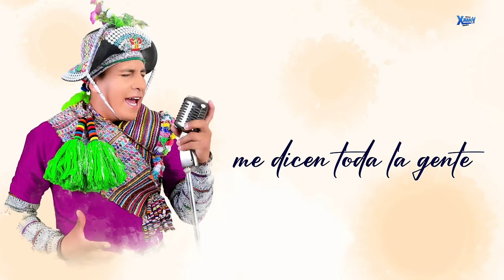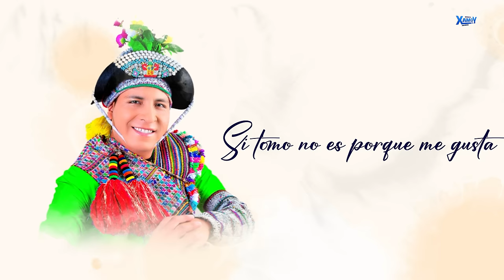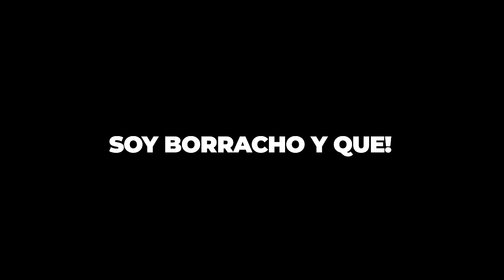Pumita Cazador ▶SOY BORRACHO Y QUE!◀Primicia 2025.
▹EMPRESA CORPORACIÓN YOMAX INTERNACIONAL S.A.C ®

▶ OFRECE SERVICIOS DE PRODUCCIÓN AUDIOVISUAL DE ULTIMA GENERACIÓN DE GAMA ALTA EN AUDIO & VÍDEO.

▶ SE HACE SERVICIOS DE POST-PRODUCCIÓN AUDIOVISUAL.

▶ALQUILER DE EQUIPOS DE SONIDOS, LUCES, PANTALLA LED (P3),ESCENARIOS ESTELARES Y CORPORATIVOS.

▶BRINDAMOS SERVICIOS DE ALQUILER DE EQUIPOS CINEMATOGRAFICOS COMO  CAMARAS:

✔SONY F55 (CINE ALTA).
✔CINEMA BLACKMAGIC POCKET.
✔SONY ALPHA A7R III.
✔DRONE INSPIRE (Vs.2).c/n CÁMARA X5R.

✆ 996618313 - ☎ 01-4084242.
✍DIRECCION: AV. 01 DE MAYO MZ. F LT 17 (COOP. LOS HUANCAS) EL AGUSTINO.

¿TE GUSTO ESTE VIDEO? ¿SI o NO? Deja tu Comentario